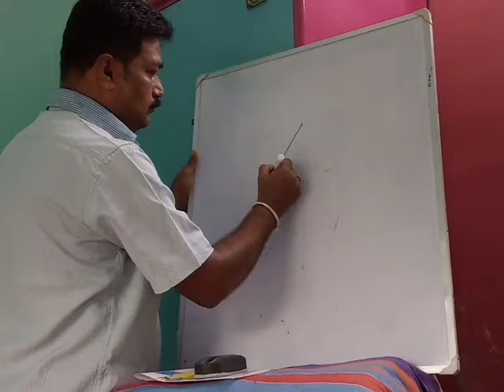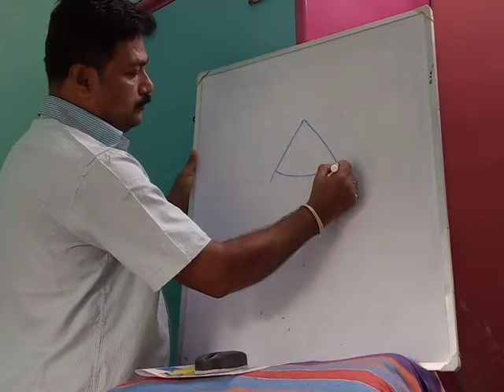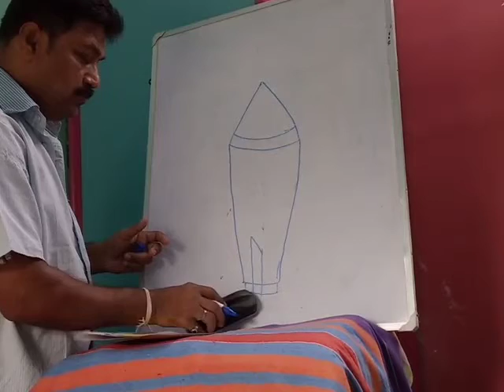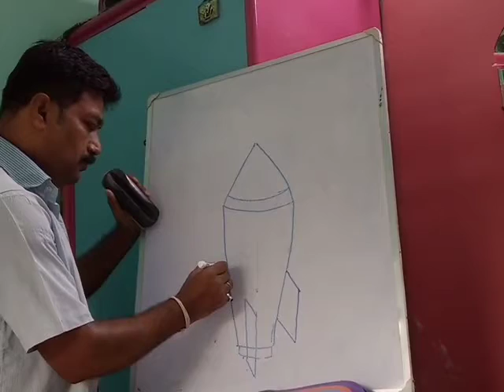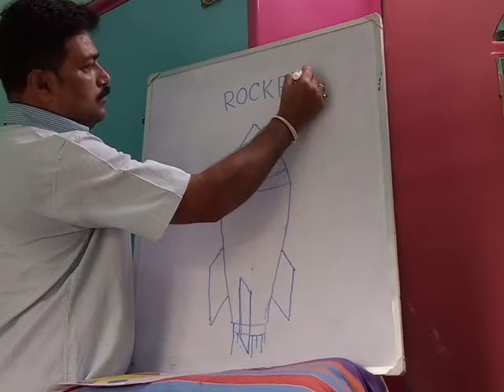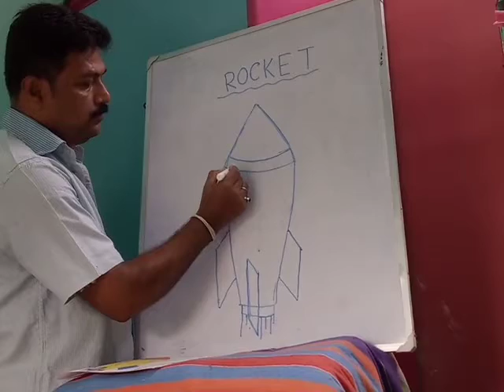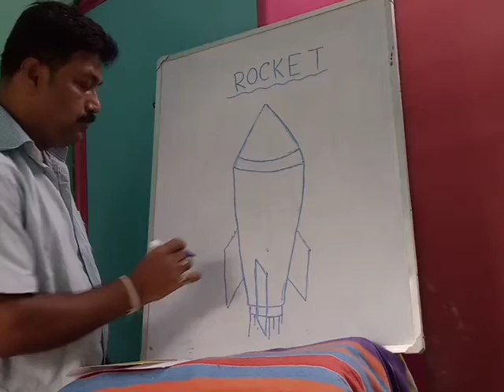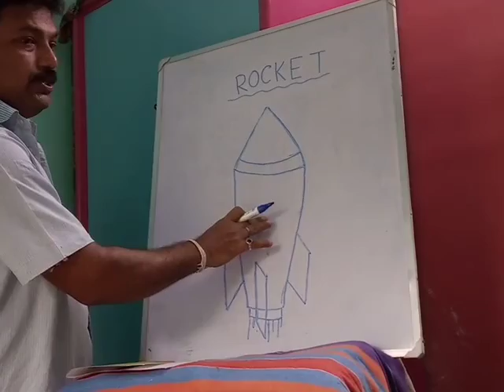KG1(10/08/21) Rocket Drawing